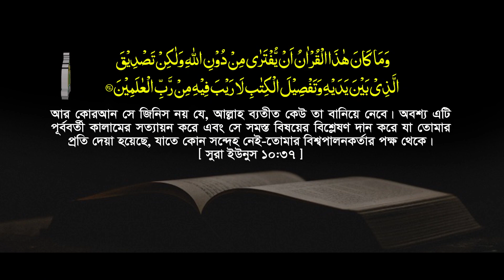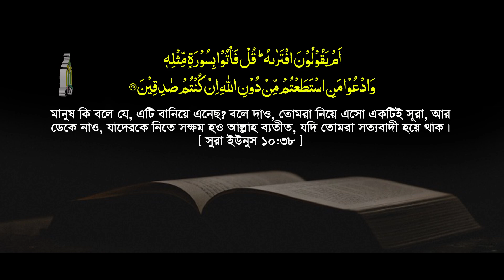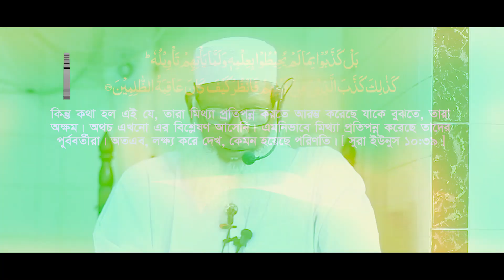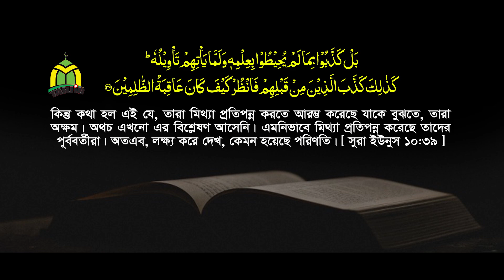ভন্ডনবী মুসায়লামাতুল কাজ্জাবের ইদুরের সূরা😂 ! Mau. Mozammel Haque | সূরা ইউনুস : পর্ব-১০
ভন্ডনবী মুসায়লামাতুল কাজ্জাবের ইদুরের সূরা😂  Mau. Mozammel Haque | মাও মোজাম্মেল হক | সূরা ইউনুস ধারাবাহিক তাফসীর : পর্ব-10 | Tahjib Center.

© Production & Label : Tahjib Center Rajshahi